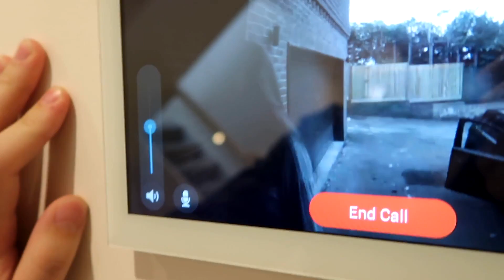PUMPKIN CARVING CHALLENGE! w/ My Sister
In this video, Josh and his sister, Amelia are back with a pumpkin carving challenge! Watch as Josh carves his first ever Halloween pumpkin and see who will create the scariest masterpiece.

• Credits